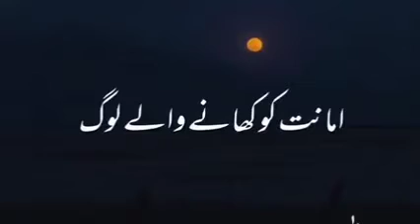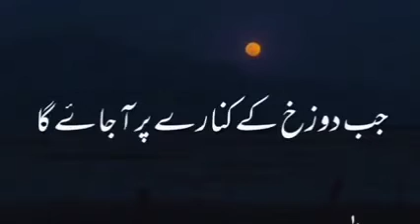الله كو راضي كر لو❤️